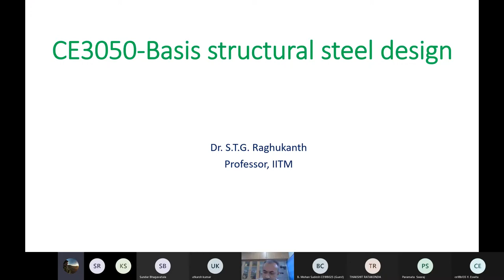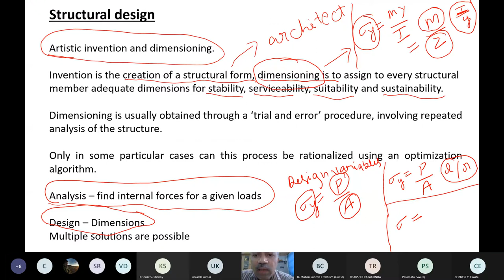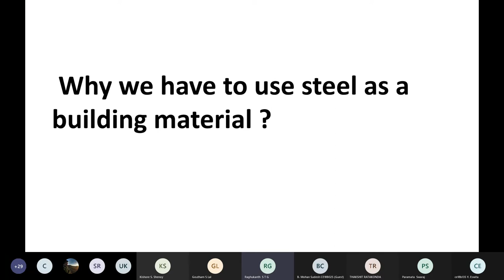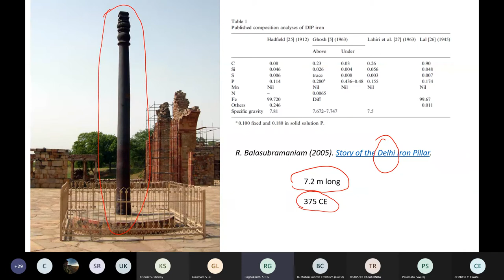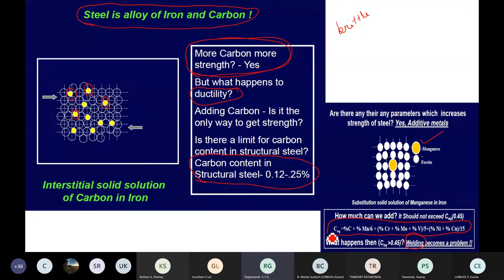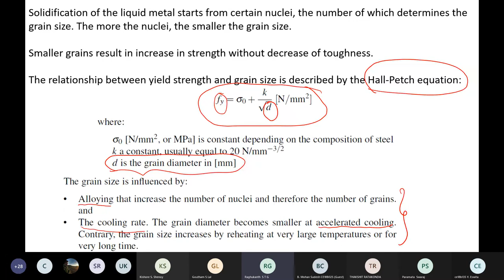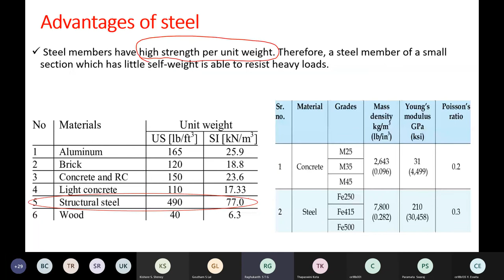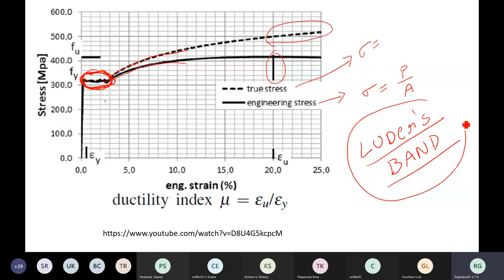Basic Steel design. Introduction to steel (Lecture 2)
basic steel structural design. advantages of steel